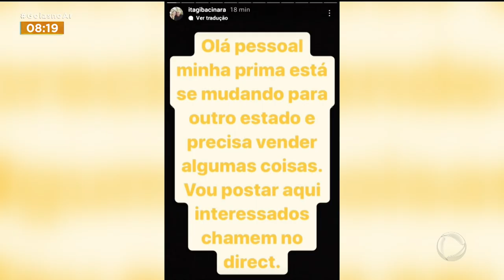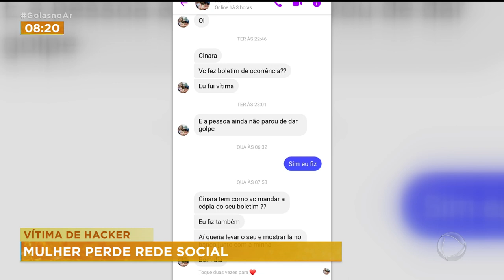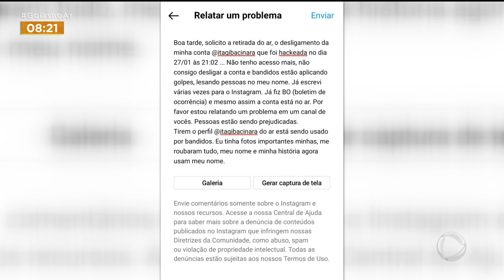MULHER PERDE REDE SOCIAL APÓS SER VÍTIMA DE HACKER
MULHER PERDE CONTA NO INSTAGRAM APÓS SER VÍTIMA DE GOLPE. ELA PROCURAVA UM PASSEIO, MAS NÃO SABIA QUE QUEM FALAVA COM ELA ERAM BANDIDOS.